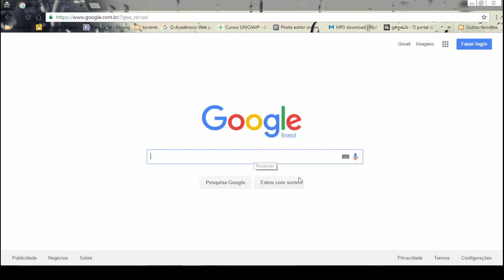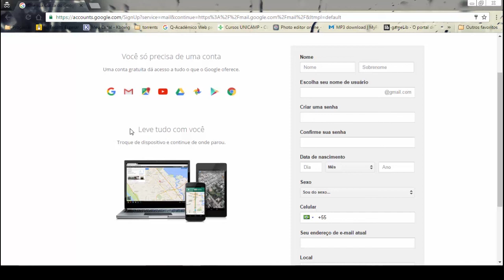Tutorial _ Como criar uma conta no Gmail